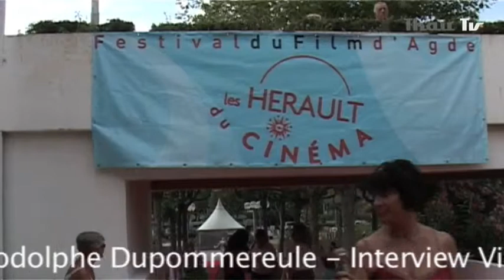firmine richard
Firmine Richard nous présente le film "La première étoile" de Lucien Jean-Baptiste projeté dans le cadre du Festival "Les Hérault du cinéma à Agde.